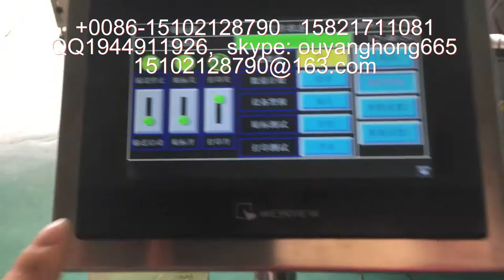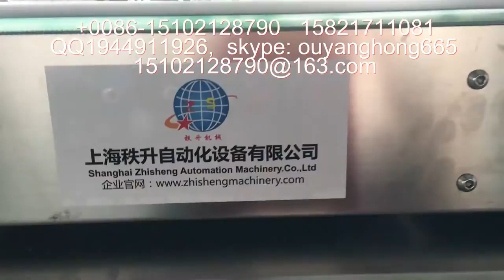外箱贴双标自动平面贴标机操作视频演示